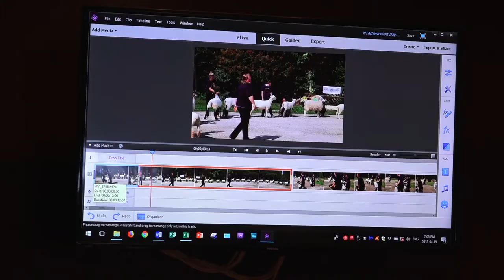24 Hour Film Festival Saturday August 18 Grey Highlands Public Library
This is a promotional video for the upcoming 24-Hour Film Festival taking place at the Grey Highlands Public Library, Flesherton Branch. The event takes place Saturday August 18, 10:00am at the Flesherton branch and ends Sunday August 19.